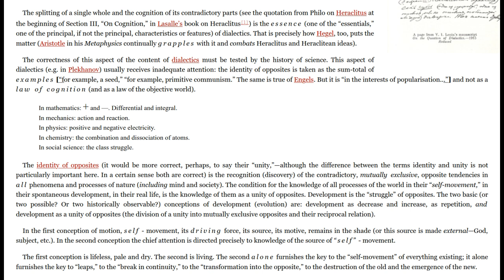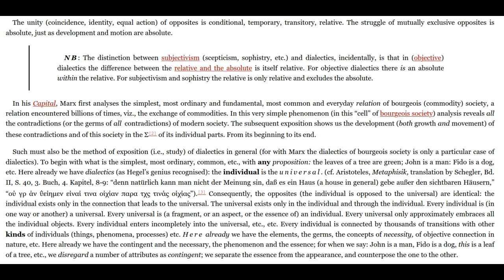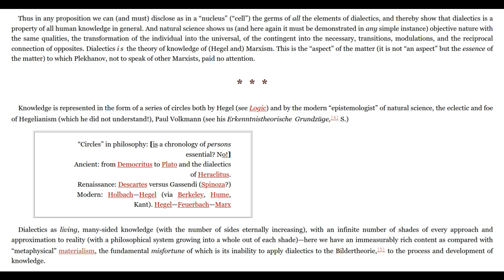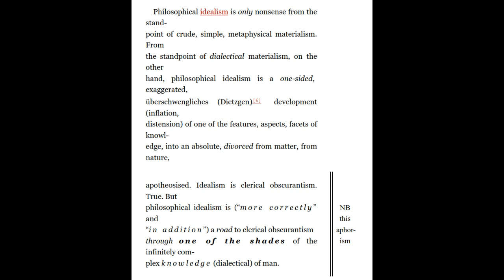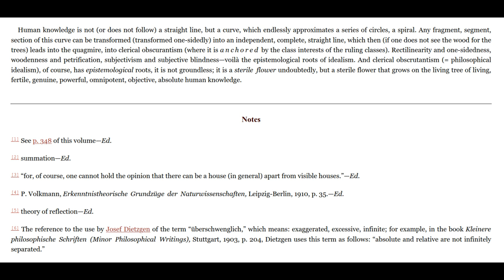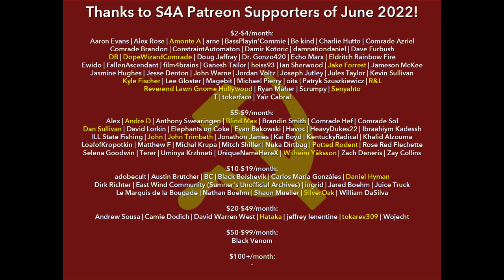"On the Question of Dialectics" (1915) by Lenin. Human-read Marxist Theory Audiobook + Discussion.